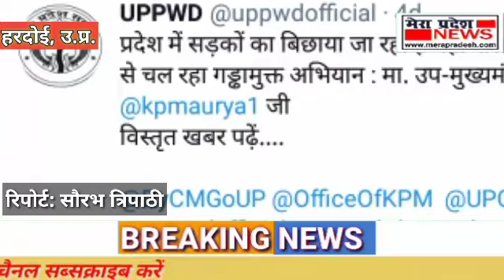लापरवाही: लखनऊ हरदोई राज्यमार्ग पर बना गड्ढा दे रहा हादसों को दावत,जिम्मेदार नही दे रहे ध्यान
चुनाव आते ही सरकार को याद आने लगे सड़कों के गड्ढे फिर भी लापरवाह पीडब्ल्यूडी विभाग नहीं दे रहा ध्यान